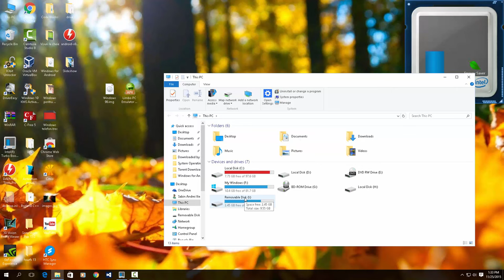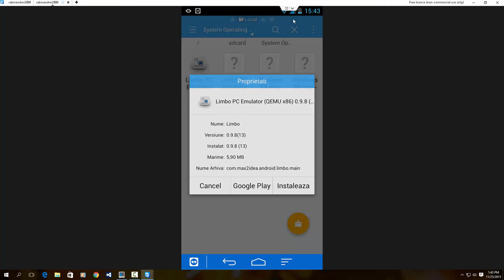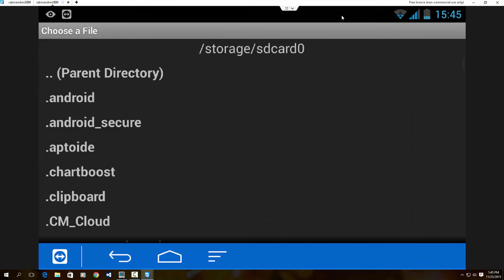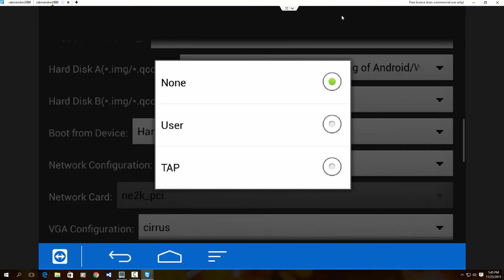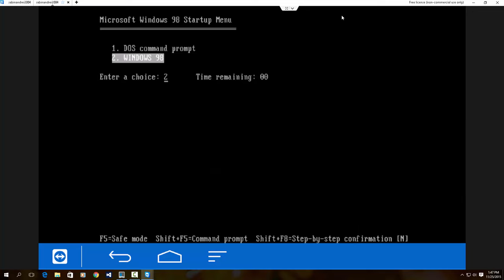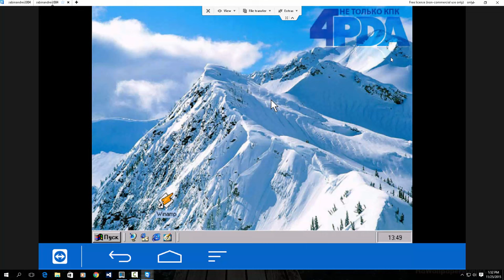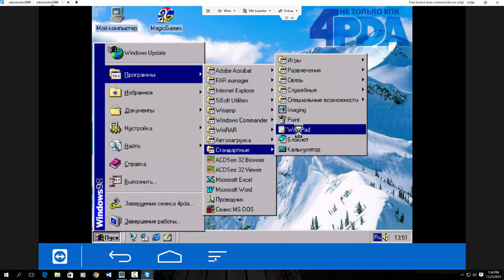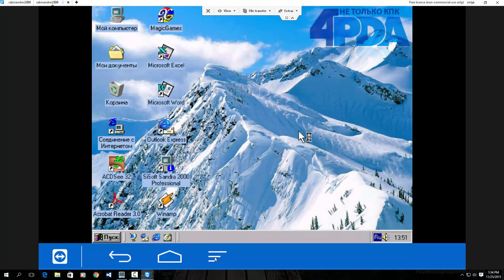Cum putem rula Windows 98 pe Telefon/Tableta [ HD 1080p ]